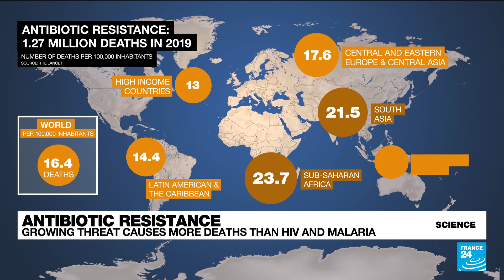Antibiotic resistance: The XXI century's greatest public health issue? • FRANCE 24 English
According to a latest study published in the scientific review The Lancet, more than a million people have died from antibiotic-resistant infections across the globe in 2019 - that’s hundreds of thousands more than malaria or AIDS. FRANCE 24's Science Editor Julia Sieger explains.